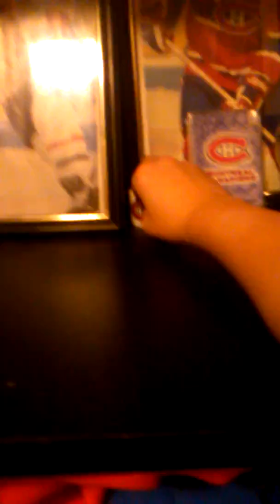My new cet and my new laptop